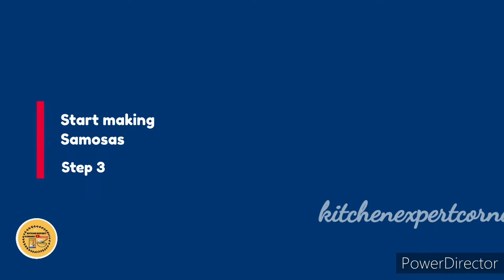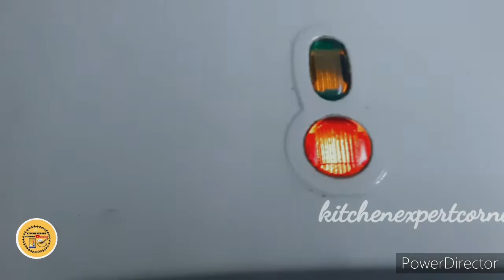how to make samosa in sandwich maker||oil free Samosa ||Baked Samosa-Sandwich Samosa without bread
घर में हमारे सैंडविच मेकर जिनका हम हमेशा इस्तेमाल करते हैं, आज हम उन्हें समोसा बनाने के लिए इस्तेमाल कर रहे हैं||बिना तले  बनाये 1 कप मैदा से खस्तासमोसा||ऐसी ही रेसिपी देखने के लिए मुझे सब्सक्राइब करें ताकि मैं आपके लिए अच्छी रेसिपी ला सकूं

Query covered in this video
1.sandwich maker samosa
2.oil free samosa
3.baked samosa
4.Halwai style samosa
5.Weekend Snacks Special
6.no bread recipe
7.sandwich maker recipe
8.puff recipes

घर में हमारे सैंडविच मेकर जिनका हम हमेशा इस्तेमाल करते हैं, आज हम उन्हें समोसा बनाने के लिए इस्तेमाल कर रहे हैं,
बिना तले बने १ कप मैदा से खस्ता समोसे

Today I am sharing One  recipe which is without fry samosa
which made in Sandwich keeper...just like tea time snacks with home made patties sheet Or aloo patties.
let's start recipe  with me

Hello friends
I am Pammi...welcome on my channel ...
"Kitchen Expert Corner".
Easytocookwithpammi ..